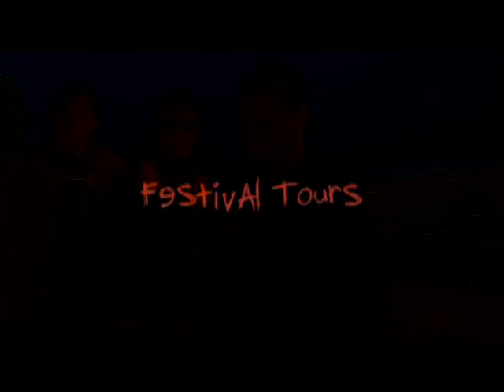Atreyu - Interview with Taste of Chaos (2005)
The band Atreyu interviewed at Taste of Chaos in the winter of 2005.